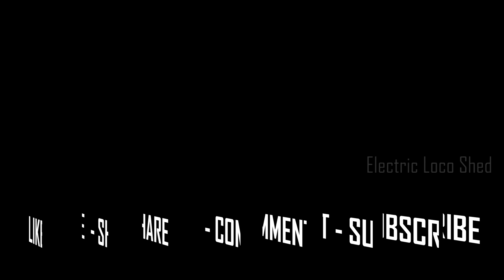ROUTE DIVERTED MARUSAGAR EXPRESS | Due to LAND SLIDE in KONKAN | Via NAGPUR | Indian Railways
Marusagar Express (12977), Ernakulam to Ajmer, runs on a Diverted route via OTTAPALAM, PALAKKAD JN., PODANUR, ERODE, SALEM, JOLARPETTAI, KATPADI, MELPAKKAM, RENIGUNTA, GUDUR, VIJAYAWADA, WARANGAL, BALHARSHAH, NAGPUR, BHOPAL, NAGDA JN. to reach Sawai Madhopur, instead of its original route via Konkan Railway. This was due to a Land slide in Konkan railway, which disrupted all the traffic on the route. We made a journey from Ernakulam to Jaipur, which shall be presented to you in parts, and the train was totally 14 hours late while reaching Jaipur. This is the first part of the journey, from Ernakulam Jn. to Palakkad Jn.

Other Parts of the Journey -

* Part 1 - ROUTE DIVERTED MARUSAGAR EXPRESS | Due to LAND SLIDE in KONKAN | Via NAGPUR | Indian Railways

* Part 5 - RARE ROUTE DIVERTED MARUSAGAR EXP. due to LAND SLIDE in KONKAN RAILWAYS | JOLARPETTAI JN.